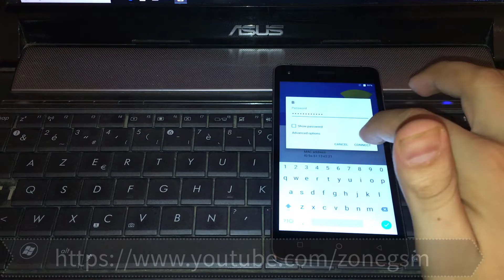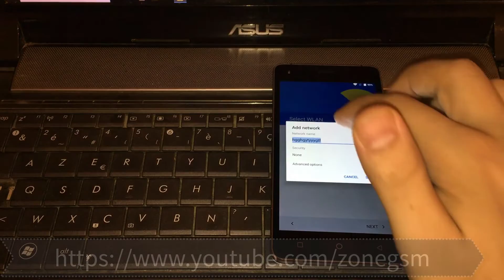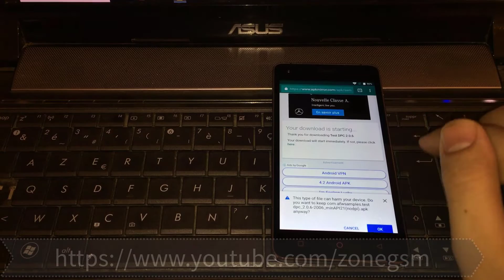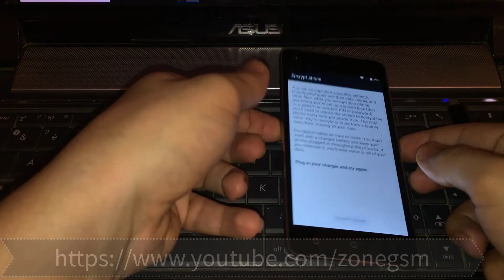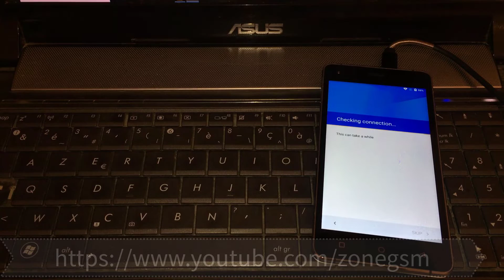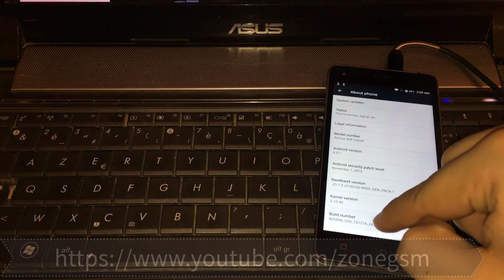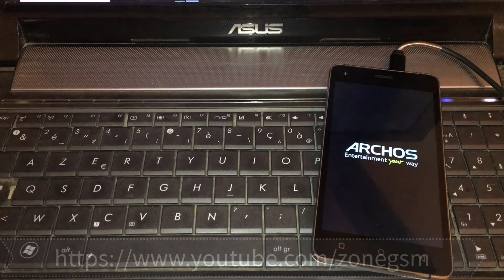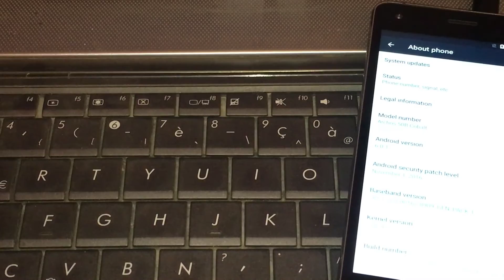Bypass Google Account ARCHOS 50b Cobalt, Smartphones Remove FRP Android 6.0 Marshmallow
Débloquer un compte Google ARCHOS
 Frp Bypass in one (1 ) Click 2018